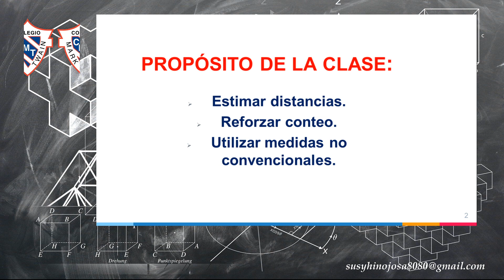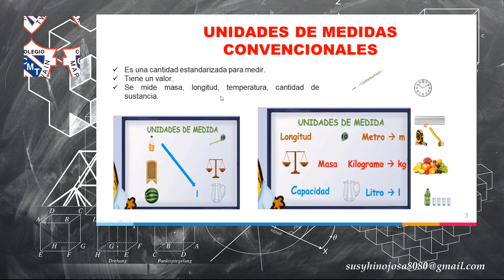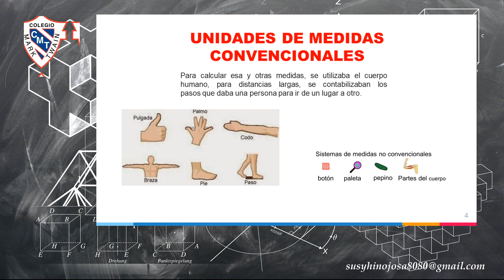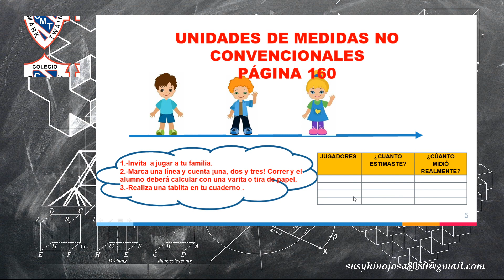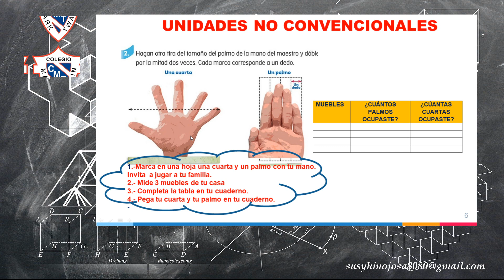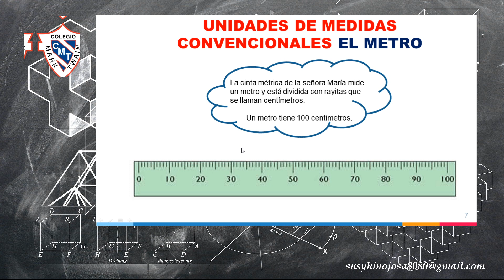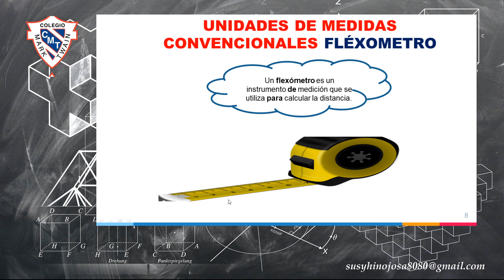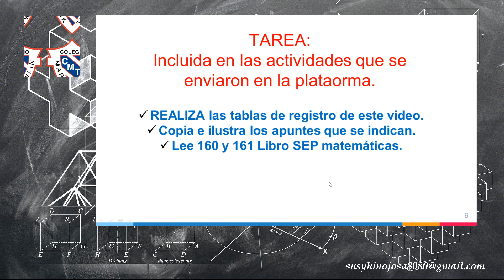2°B PM Miss Susy 08-05-20